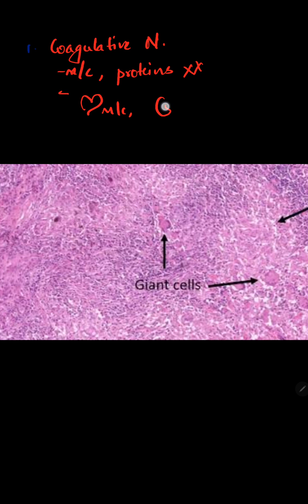TYPES OF NECROSIS PATHOLOGY (MALAYALAM )